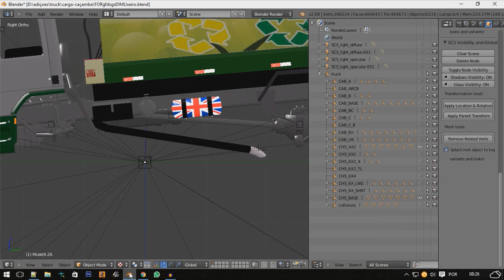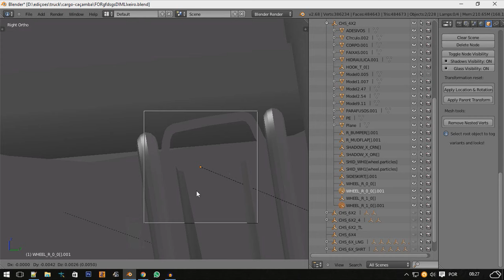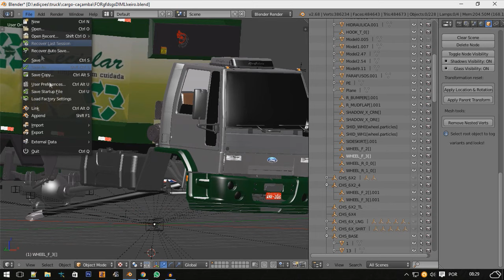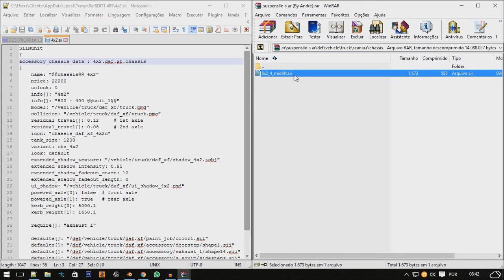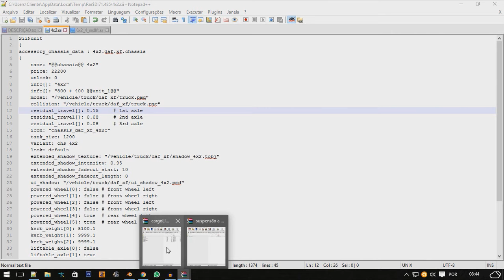✠ COMO FAZER SUSPENSÃO A AR EM QUALQUER TRUCK ✠Tutorial Blender /Zmodeler✠ (Maneira mais Facil) ✠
≈≈≈≈≈≈≈≈≈≈≈≈≈ LEIA A DESCRIÇÃO DO VÍDEO ≈≈≈≈≈≈≈≈≈≈≈≈≈

✔Assistam em 1080 p HD
✔ Tela Cheia

✠ COMO FAZER SUSPENÇÃO A AR EM QUALQUER TRUCK ✠Tutorial Blender /Zmodeler✠ (Maneira mais Facil) ✠
TrPisc TrPisc TrPisc TrPisc TrPisc TrPisc

CURTIU? QUER DAR UMA FORÇA? LIKE/FAV QUE AQUI O TREEM E LOKKO MANO!!!